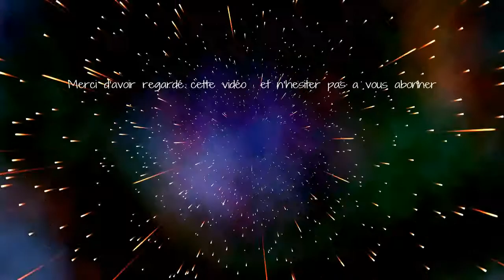Présentation de la nouvelle team [IOZ]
Chaine Rioz                                                                                                                                  Chaine Yioz 212